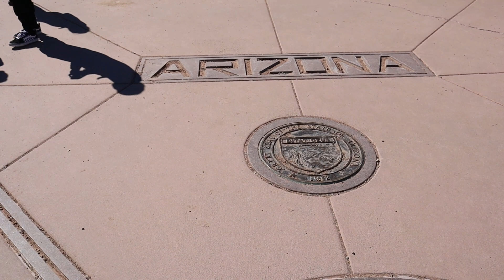We travel to Albuquerque + 4 Corners headed to the Grand Canyon - UH S1E1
Join us as we go through Albuquerque, NM and visit the Four Corners on our way to the North Rim of the Grand Canyon which you can see on next week’s episode.

We have tagged some our favorite channels that inspired us to do what we are doing!

Follow @untamedheights